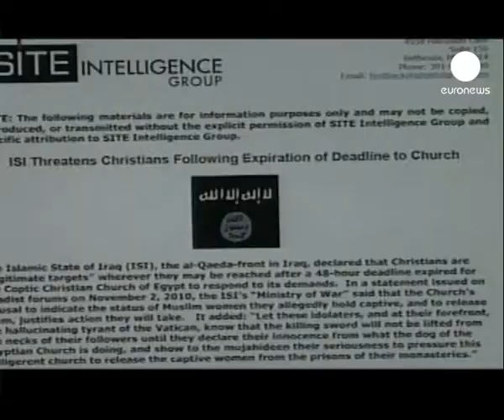Irak'ta Hristiyan azınlıklara zincirleme saldırı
Irak'ta Noel döneminde Hristiyan azınlıklara yönelik saldırılar arttı. Dün başkent Bağdat'ta düzenlenen 10'a yakın patlamada iki kişi öldü, en az 16 kişi de yaralandı.

30 milyon nüfuslu Irak'ta yaşayan Hristiyan azınlık son saldırılar nedeniyle kendilerini diken üstünde hissediyor: